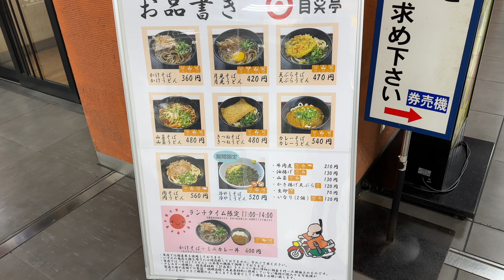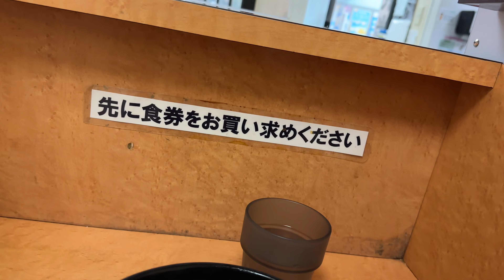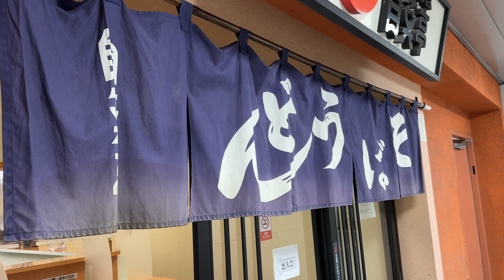自笑亭 浜松駅構内そば・うどん店 2022/12 天ぷらそば 470円。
今日は静岡県浜松市中区砂山町にある自笑亭 浜松駅構内そば・うどん店さんにおじゃましました。
2022/12 天ぷらそば 470円。

このチャンネルはランチをメインにした「実食」グルメ動画です。よろしくお願いします。

撮影：iPhone14Pro
設定：4K60fps、4K30fps
編集：iMovie
サムネ：Phonto